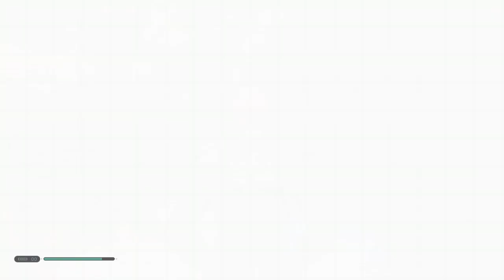Star Wars Jedi Fallen Order(Search For Tarful)